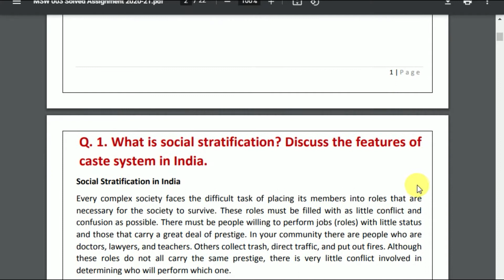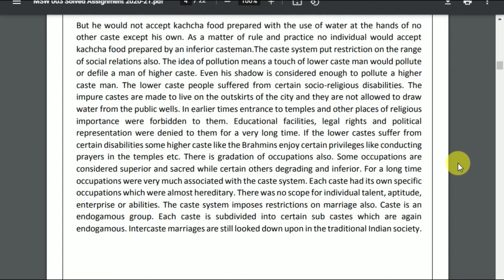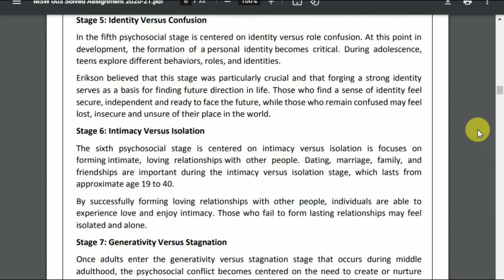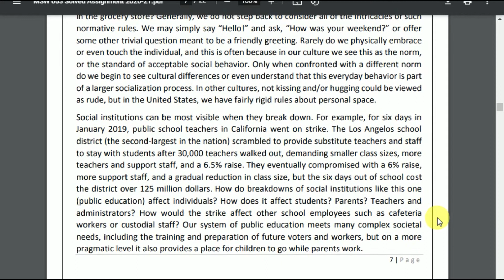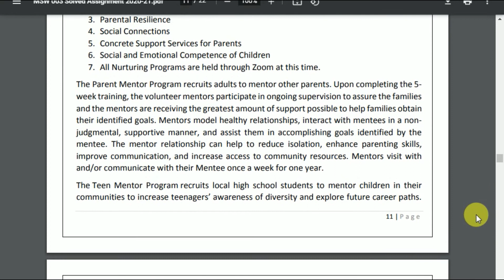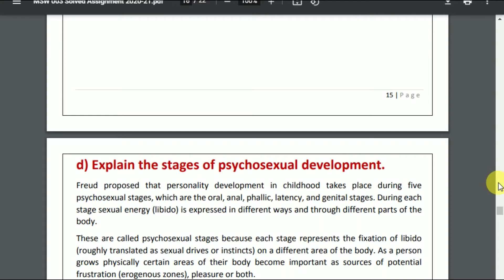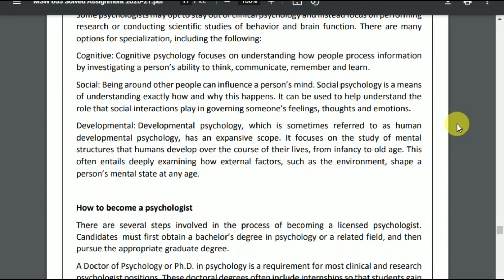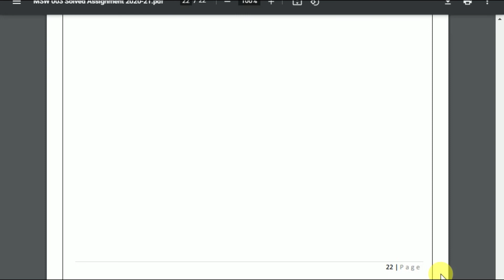MSW 003 Solved Assignment 2020-21 | Basic Social Science Concepts | IGNOU Solved Assignment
MSW 003 Solved Assignment 2020-21 : Basic Social Science Concepts : Study Material you’ll read from our portal anywhere. IGNOU MSW 003 Solved Assignment 2020-21 MSW 003 IGNOU Assignment Status 2020-21 , All materials are available freed from cost. Our objective is to supply complete materials of all courses to our candidates in order that they can learn online and complete their studies with a replacement modern way of education. For Brief knowledge, you’ve got to IGNOU study material download. IGNOU Assignment Status 2020-21 , it’ll be helpful for the preparation of your examination to urge good marks and grades. We make an inventory of IGNOU Study Materials/800ks by category like Master Degree, Bachelor Degree, Post Graduate, Certificate, etc so that students or candidates can find their programme easily and download their required materials in less time.

ignou msw solved assignment 2020-21